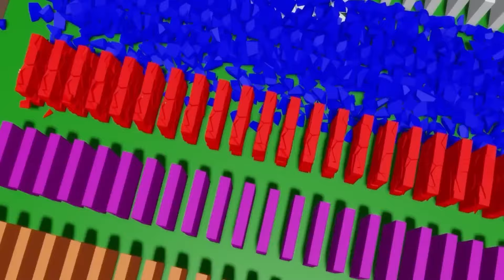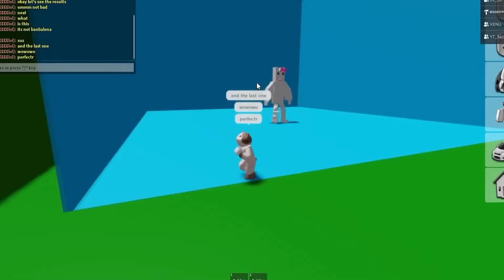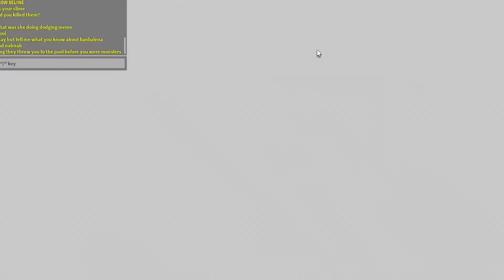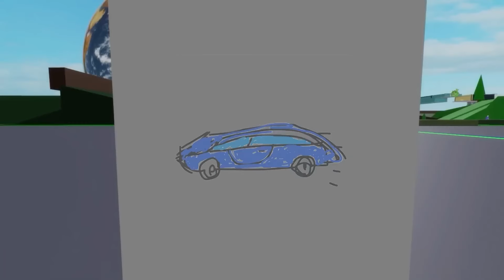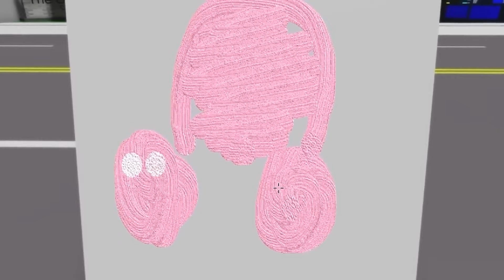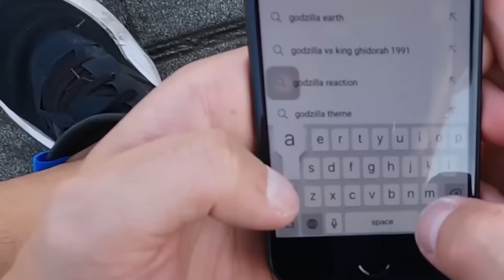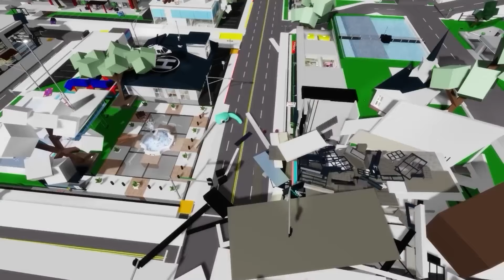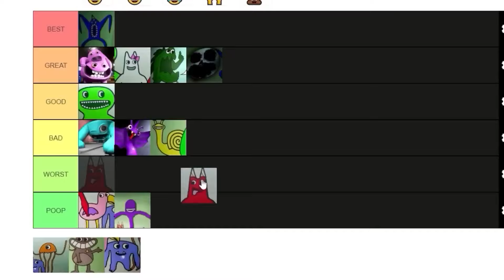SHIN SONIC È TORNATO!